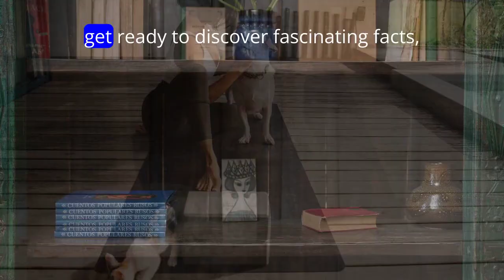Cute pets - Dog versus Cat - Part 1 (ep 2)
Dog versus Cat. What do you like more? But, often you can be in a situacion to handle with these pets in the same time. Here is a list of the shops where you can buy accessories for your pets:
1) - X-ZONE PET Small Dog Playpen Indoor Portable Foldable Cat House Waterproof Outdoor Play Pen Pet Cage Tent with Zippered
2) - Amazon Basics - Folding Soft Crate for Cat, Dog, Rabbit, 36 Inch, Tan
3) - Dog Cat Carrier with Wheels TSA Airline Approved Rolling Pet Carrier, Portable Pet Carrier with Telescoping Handle and Detachable
4) - Wakytu Portable 2-in-1 Pet Carrier for Medium Dogs Large Cat Carrier for 2 Cats Travel Double Dog Crate Set with Portable Carry Bag/Hammocks/Mats/Tent Stakes/2 Pcs Pet Bowls for Outdoor Camping
Please, leave us your comments.